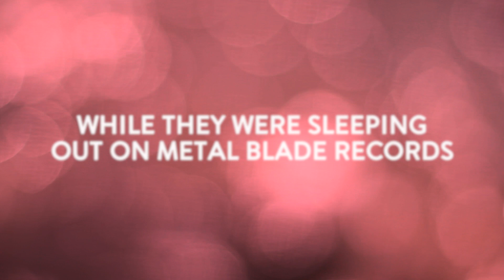Candiria "While They Were Sleeping" album concepts: #9 Behind These Walls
Carley Coma discusses the concepts behind the songs on "While They Were Sleeping." In part 9, he discusses "Behind These Walls."